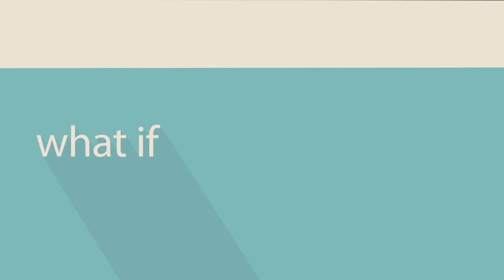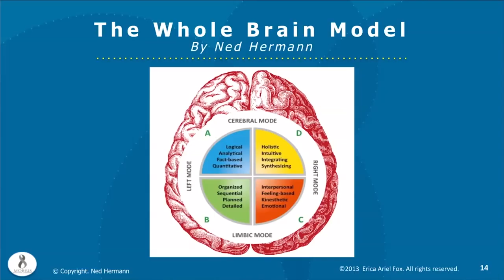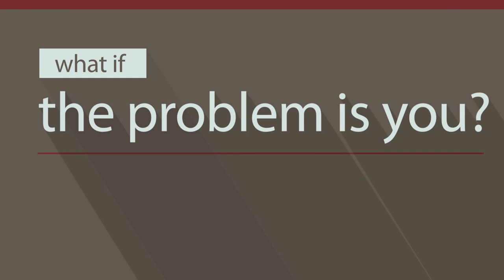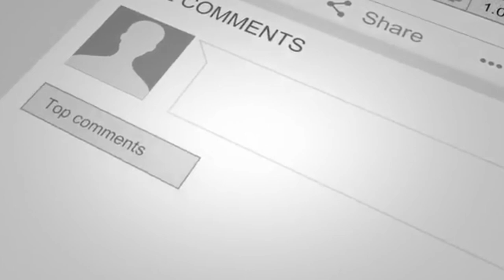Winning From Within (Erica Ariel Fox)